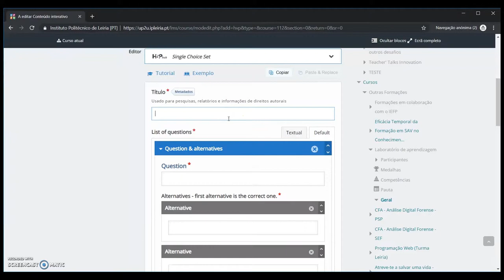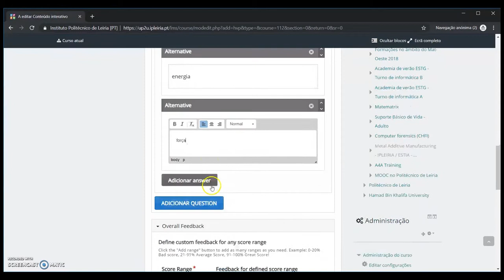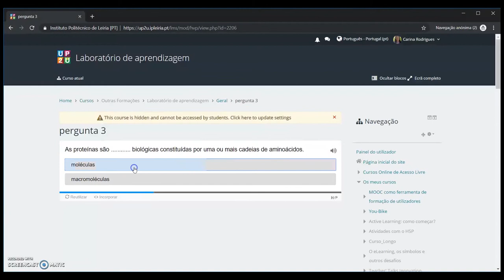Single Choice Set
Atividade de escolha múltipla, com apenas uma opção correta. Não integra imagens e/ou vídeos.